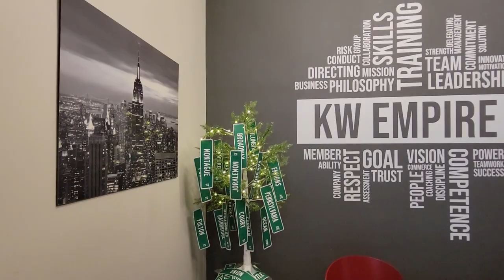Keller Williams Realty Empire in Brooklyn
Career opportunity, come to join us!